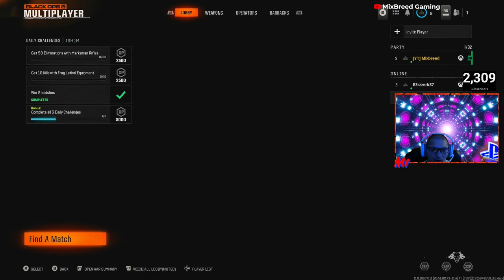COD Black Ops 6 Already "Pay to Win" IN THE BETA!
Fight This Chapter 3 Boss To Get Unlock The Ability to Craft This INSANE Staff!